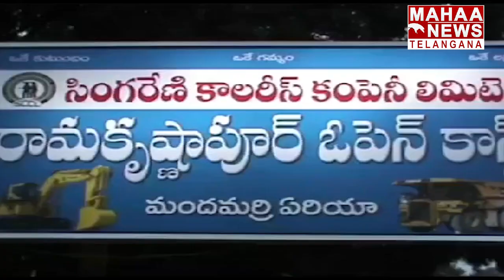ఆదిలాబాద్ జిల్లా వ్యాప్తంగా భారీ వర్షం..సింగరేణికి కోట్లల్లో నష్టం| Mahaa Telangana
ఆదిలాబాద్ జిల్లా వ్యాప్తంగా భారీ వర్షం..సింగరేణికి కోట్లల్లో నష్టం| Singareni | Adilabad district | Mahaa Telangana
Watch :